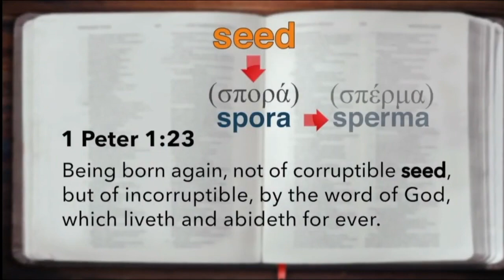Truth & Liberty (Short Video 6)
This video is about Truth & Liberty (Short Video 6)